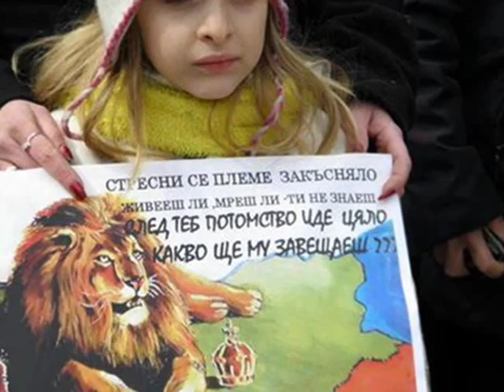Basilisk - Stranata Na Absurdite